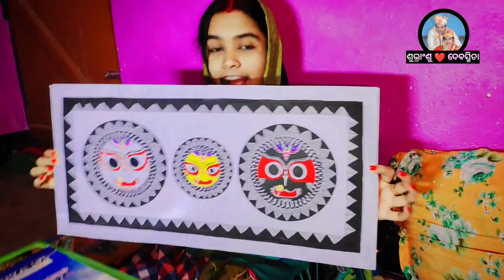ଚାଲିବା ଭୁଲେଇଦେଲୁ🥹ଆଙ୍କିବା ସିଖେଇଦେଲୁ କାଳିଆ🙏🥹❤️jayjagannath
ଆଜି କାଳିଆ ଏତେ ସୁନ୍ଦର ଦିଶୁଛି ଯେ🙏💕 ନଜର ନ ଲାଗୁ କାଳିଆ ଠାକୁରଙ୍କୁ🤗❤️jayjagannath